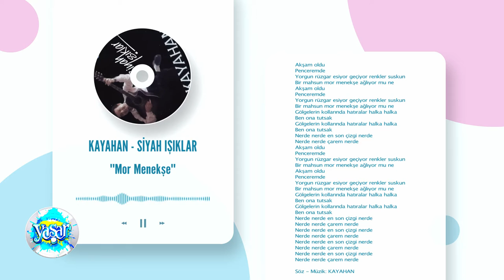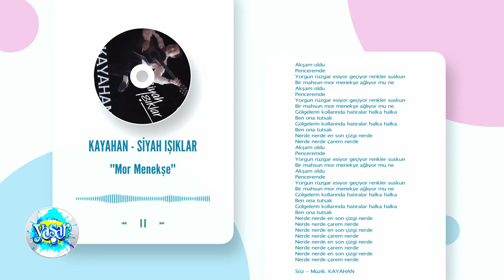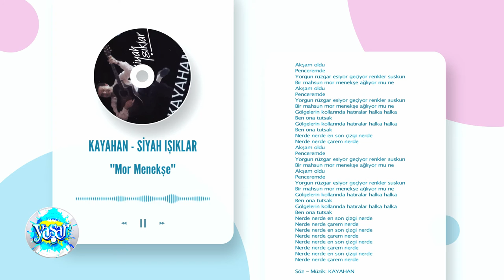Kayahan - Siyah Işıklar '' Mor Menekşe ''